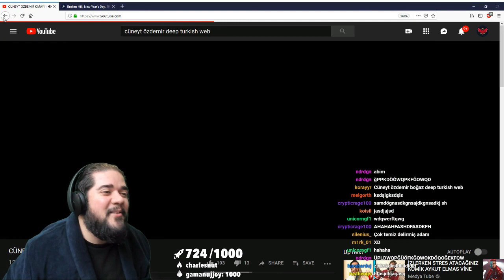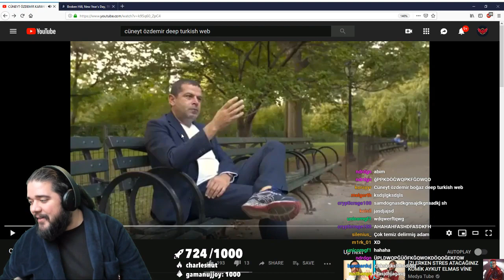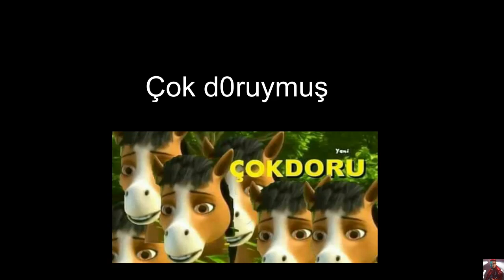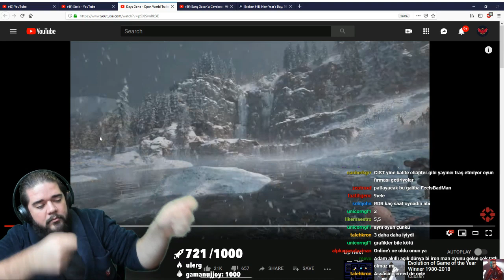Can Sungur ile İbibik Anlar #15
Can Sungur'un kendine has üslubuyla şenlendirdiği dakikaları derlediğim Can Sungur ile İbibik Anlar serisinin 15. bölümü sizlerle. İyi seyirler.

Can Sungur"u aşağıdaki adreslerden takip edebilirsiniz

Can Sungur Youtube Kanalı:       Can Sungur ve Yakın Evren
Can Sungur Twitch    Kanalı:       Can Sungur
Can Sungur ING Twitch Kanalı:  Gryfalconcs
Can Sungur İnstagram Adresi:   csnaber